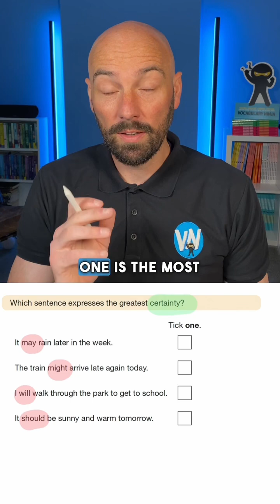Certainty (Modal Verbs) - Y6 SATs | KS2 SATs Solved - SPaG 32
🚨🚨 Can You Solve? 🚨🚨